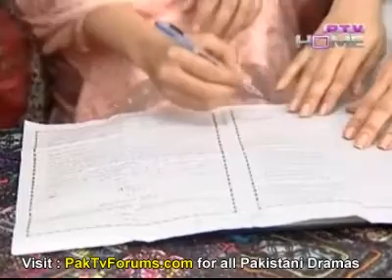Aurat ka ghar konsa episode 18 part 1/4 ptv home Pakistani old drama